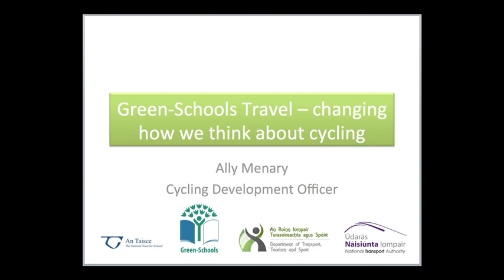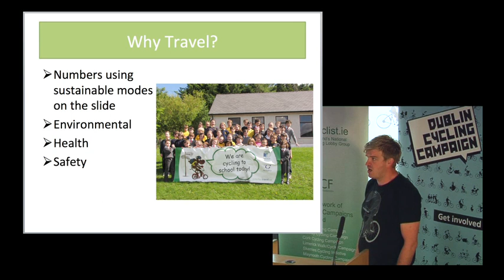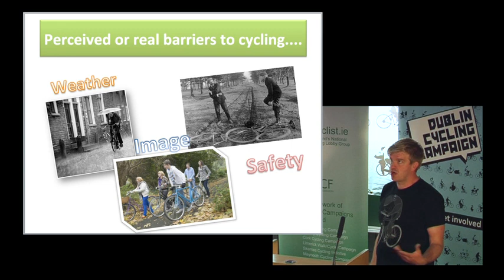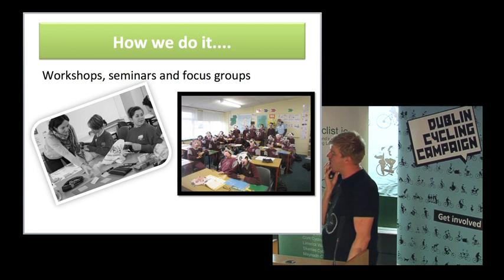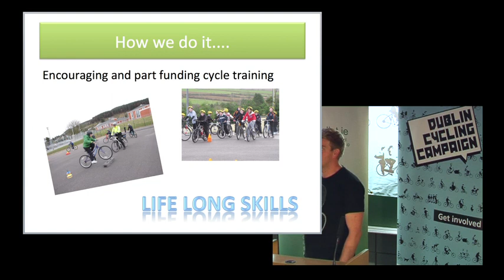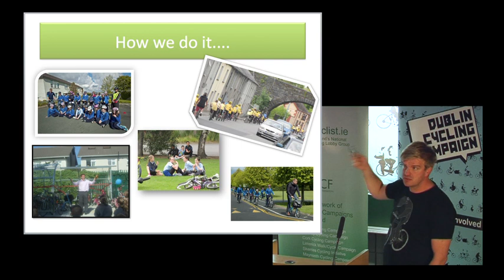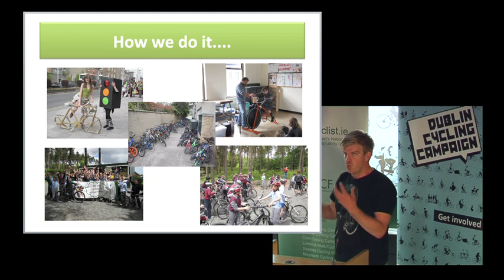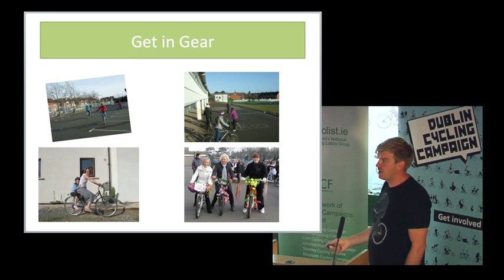15. Ally Menary's presentation at Dublin Cycling Campaign's conference 2012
Ally Menary presents 'The green schools initiative - what is it teaching us?' to Dublin Cycling Campaign's conference 'Growing Cycling Participation and Closing the Gender Gap'.